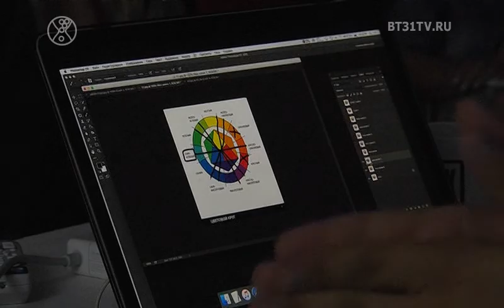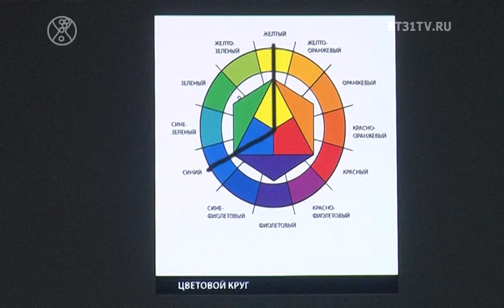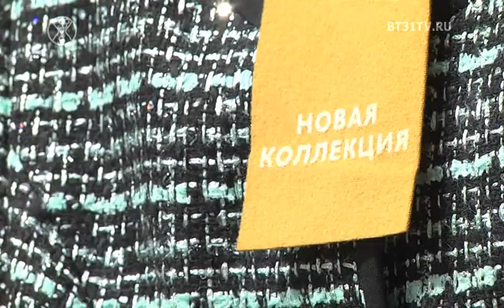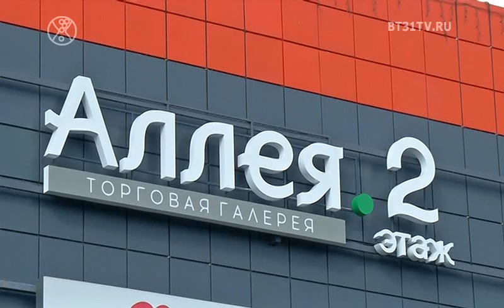Beautytime выпуск 1597 (эфир от 29.08.2019)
Смотрите в этом выпуске:
Анонс литературной встречи с Верой Полозковой;
Мастер-класс от фотографа Ильи Двояковского в Челябинске;
Коллекции сезона осень-зима 19-20;
Российско-Китайский танцевальный лагерь 2019 в Челябинске.